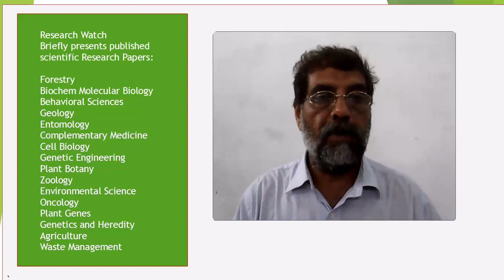Molecular Pathogenesis of Chewable Tobacco